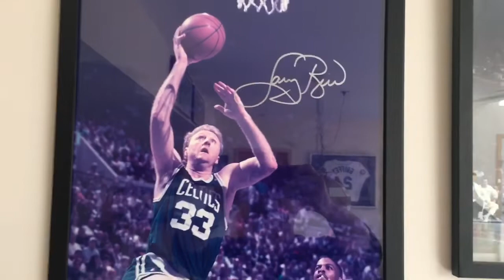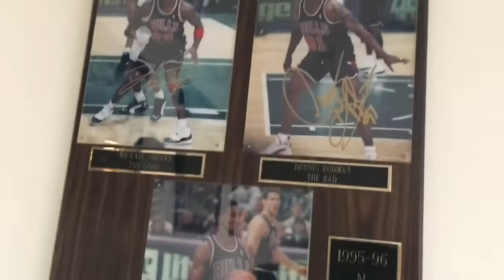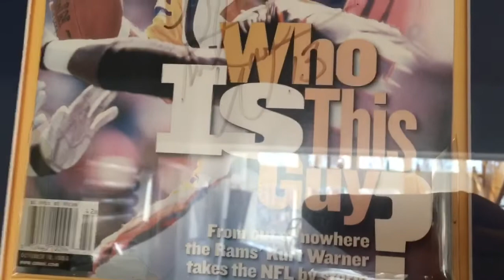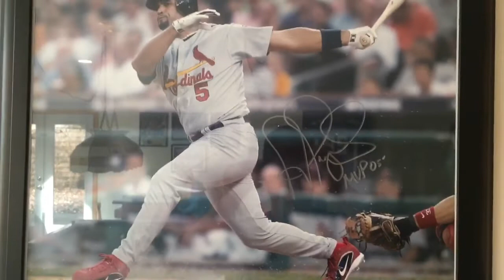The Incredible Disappearing Autograph